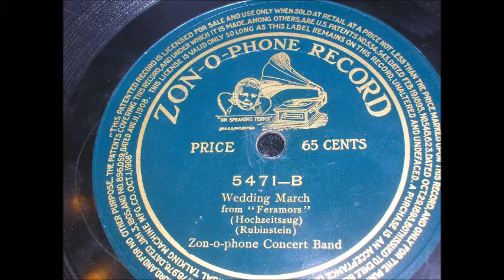Wedding March from Feramors (Rubinstein) - Zonophone Concert Band 78 rpm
This record is for sale on ebay!  The listing number is 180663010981.  Just type this number into ebay's search engine to access the listing.  This video will be removed once the record has sold.